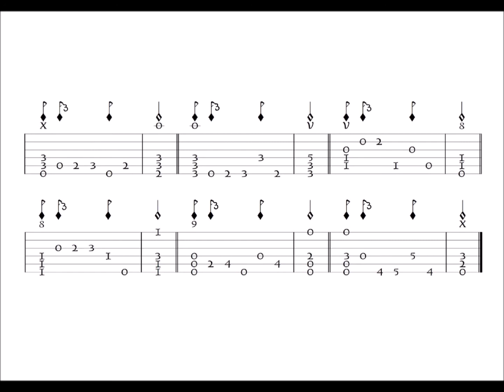Cadence 43 ascending triplet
Some cadences for theorbo
Francisco López